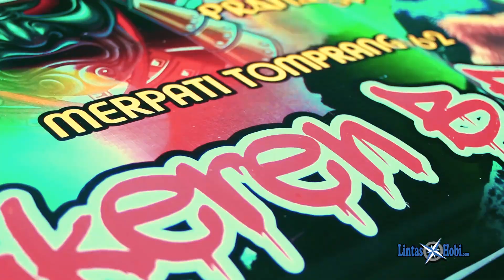JOKER BIRD FARM ! Solusi Tepat Untuk Ternak Murai Batu Jawara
Buat yang ingin cari trotolan prospek / materi indukan berkwalitas serta bimbingan dalam berternak murai batu bisa hubungi JOKER BF Jogja
Kontak Person JOKER BF JOGJA

Info Liputan
Lintas Hobi
WA/Tlpn 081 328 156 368 ( Admin Lintas Hobi Bukan Narasumber )